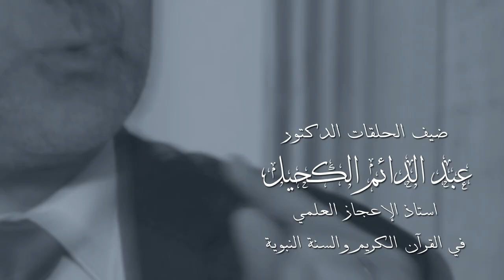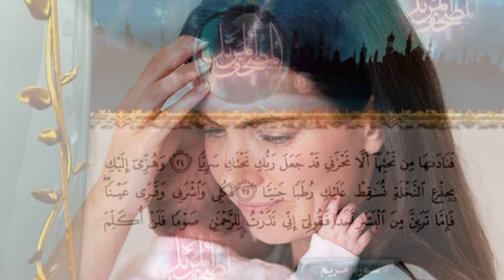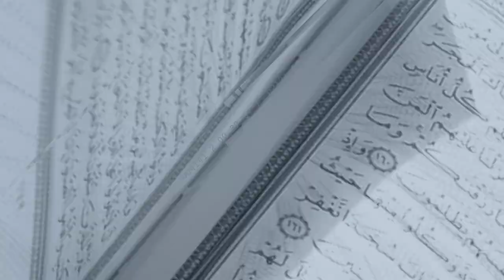برنامج أفلا يعقلون مع عبد الدائم الكحيل 24 اكتئاب ما بعد الولادة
القرآن أشار إشارة لطيفة إلى ما يسمى باكتئاب ما بعد الولادة وهو نوع من أنواع الحزن حيث نقدم من خلال هذا اللقاء ما ينصح به العلماء وكا أنبأ به القرآن..